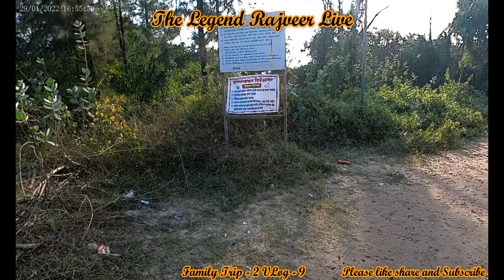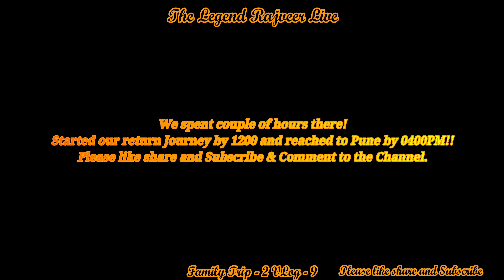Diveagar Beautiful Evening Monster Truck and Horse Cart riding🔴Part-2🔴Travel with Wildcat🔴VLog-9🔴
🔴🔴Welcome to The Legend Rajveer Live Channel!!🔴🔴

🔴Youtube - The Legend Rajveer Live